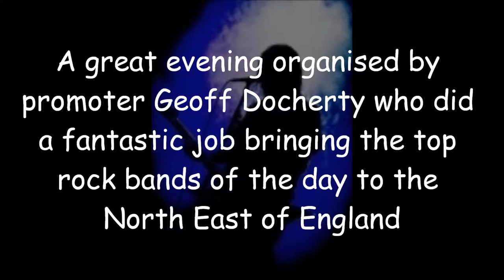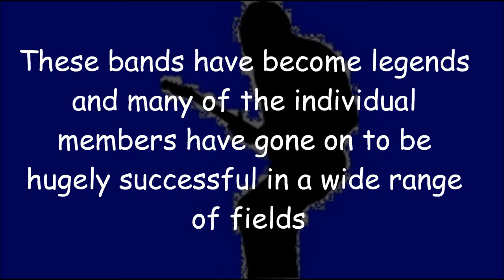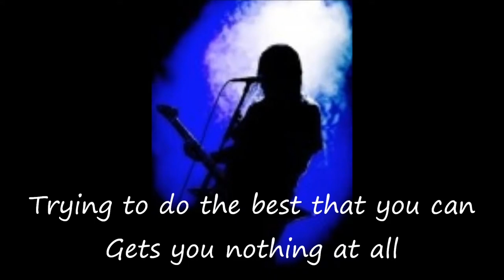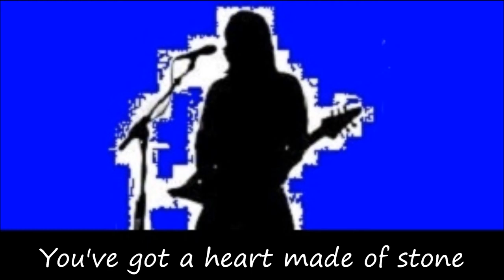STEVE NIELSON Heart Made Of Stone (Original song)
Juice recorded live in 1970 at the Indoor Festival of Music, Top Rank Suite, Sunderland.

HEART MADE OF STONE
A great evening organised by promoter Geoff Docherty who did a fantastic job bringing the top rock bands to the North East of England. Although impossible to know at the time, this was the beginning of a special era. Free's classic single All Right Now from their Fire And Water album was climbing the charts. Deep Purple  were also having huge success with their In Rock album and their hit single Black Night. Principal Edward's Magic Theatre were an amazing collection of artistes originally from Exeter University and the first group to be signed to John Peel's Dandelion record label. Cochise were a great 'country rock' band who had just released their first album (with a rather risque picture on the sleeve). Among the band members was friend of ours guitarist Mick Grabham from Sunderland who later joined Procol Harum.

We moved away from our usual set list and opened up with this now familiar sounding 12 bar rock song with the type of riffs that every modern young rock guitarist has in their repertoire. Hard to imagine that at the time this sort of guitar playing was new and was the basis of improvisation that launched many a rock guitar hero